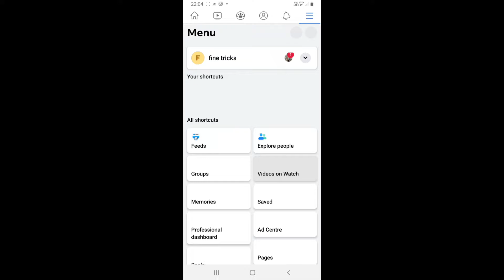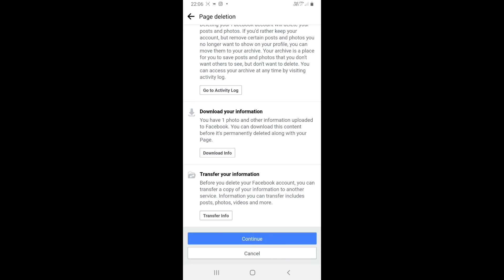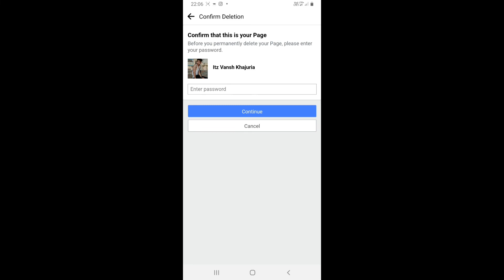Facebook par Page kaise Delete kare | How to Delete Facebook Page (2023)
In this video, I will show you How to Delete Facebook Page